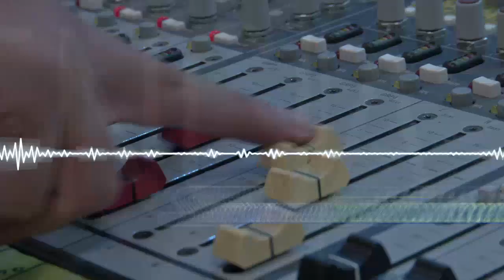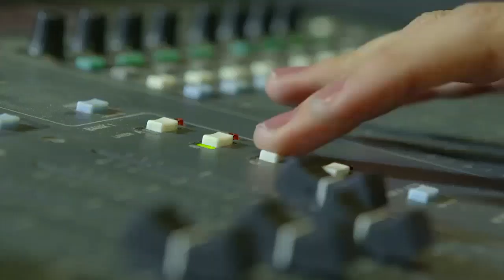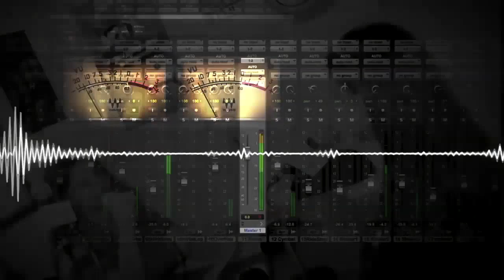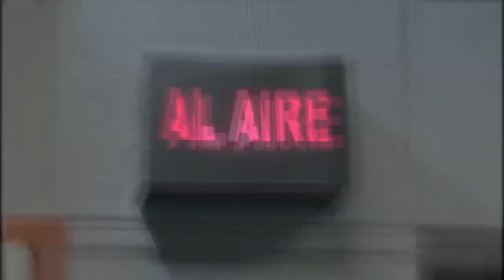A lo Crazy - La Casa Matusita